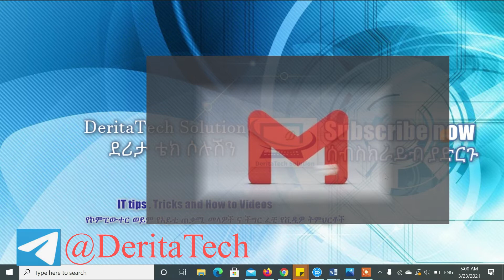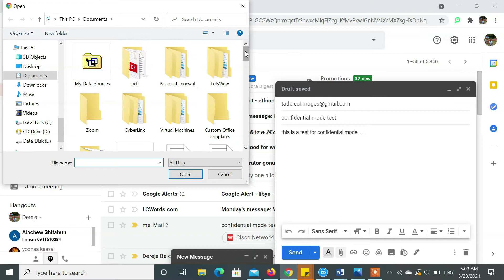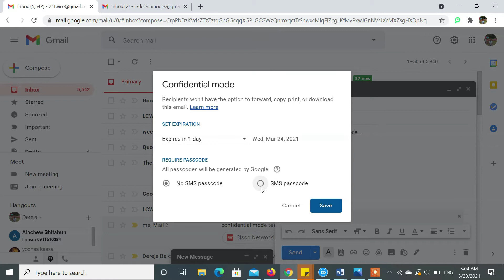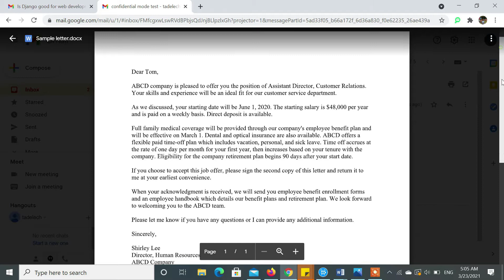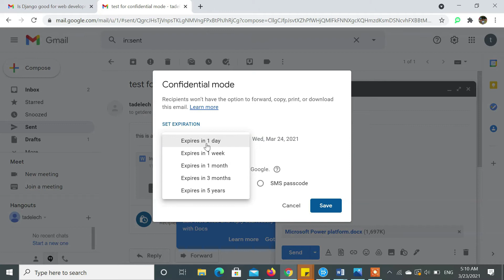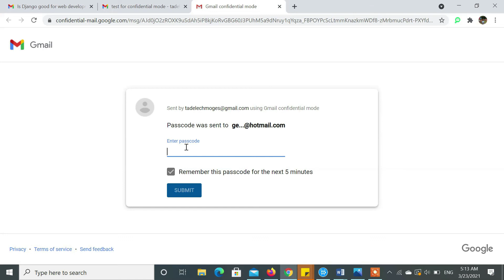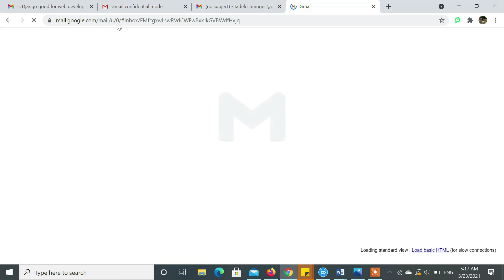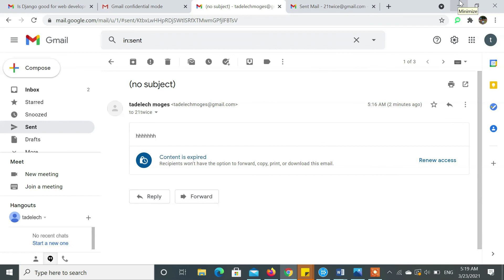Gmail confidential mode|Gmail private mode|Gmail tips and tricks|የGmail መልእክቶች እንዴት መቆጣጠር እንችላልን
Gmail confidential mode|Gmail private mode|Gmail tips and tricks|Gmail|How to use gmail private mode

In this video we will show you how to use gmail's confidential mode to secure confidential information you sent using gmail.

በዚህ ቪዲዮ gmail በመጠቀም የምንላላካቸውን ሚስጥራዊ መልእክቶች ያለ እኛ ፈቃድ ለሌላ ሰው እንዳይተላለፉ ለመቆጣጠር የሚረዳን ዘዴ ያሳያል። ቪዲዮውን ጠቃሚ ሆኖ ካገኛችሁት ቻናላችንን ላይክ ፣ ሼር ና ሰብስክራይብ ማድረጎን እንዳይረሱ።

እናመሰግ ናለን